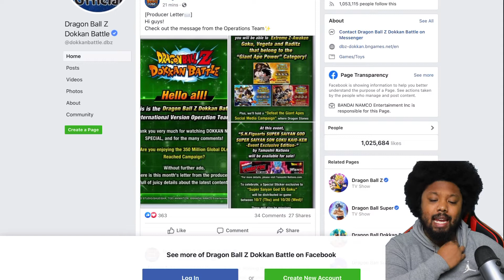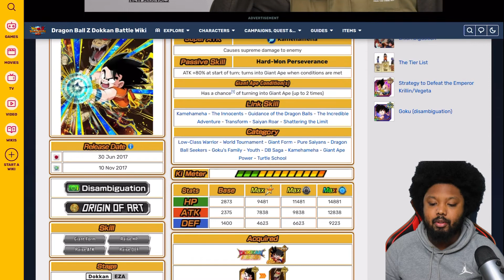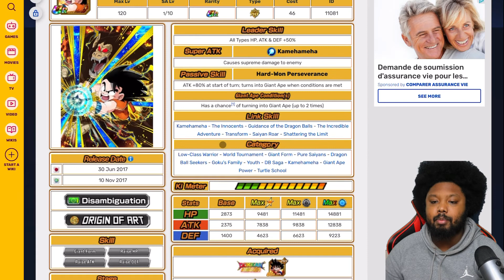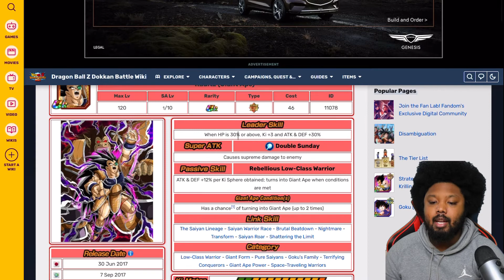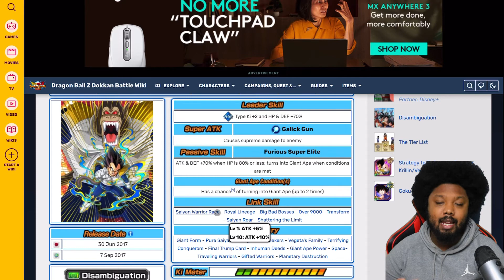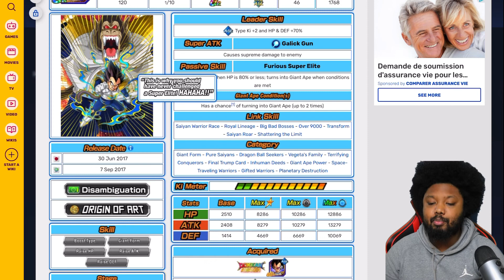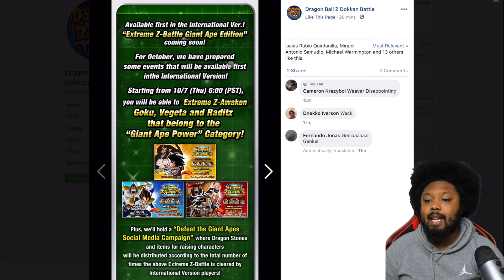INCOMING GLOBAL FIRST! GIANT APE POWER EZA’S FOR AGL VEGETA, KID GOKU, AND RADITZ!!(DOKKAN BATTLE)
Alright guys today we have here news that global is getting giant ape power EZAS for goku, vegeta and raditz!